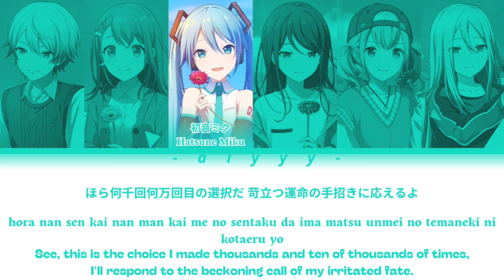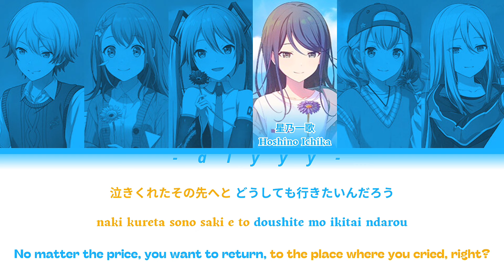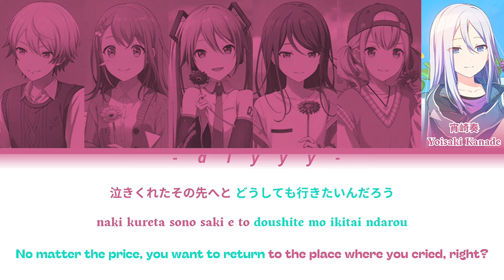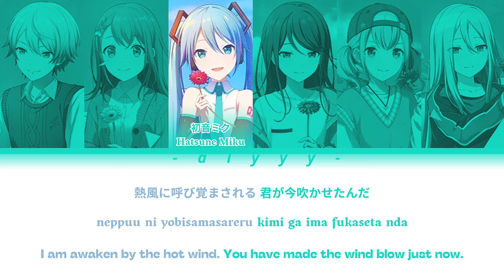[FULL VER] 熱風/NEPPUU (Hot wind) PROJECT SEKAI'S 4TH ANNIVERSARY (Color Coded Lyrics)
[FULL VER]  Song created for the 4th anniversary of the game feat. Hatsune Miku

-Song : "熱風/Neppuu/Hot wind"
Creator of the song, lyricist and arranger : kemu

⚠️ I'm not the creator of this song, i only makes videos for viewers who are interrested by the song.